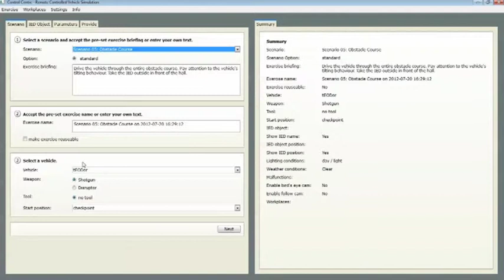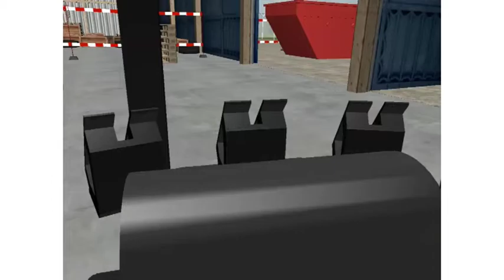tEODor: Virtual-Reality-Simulation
Remote-controlled robotic vehicles are an important instrument for the removal of explosive ordnance such as bombs, mines and ammunition. Therefore, it is of utmost importance that the forces can train the operation of this equipment under realistic conditions. szenaris as a provider of advanced e-learning and simulation solutions has developed a Virtual Reality simulation for this purpose. This video shows the simulation of the tEODor robotic vehicle. The simulation is also available for the vehicles Packbot EOD and telemax and can be supplemented by other vehicles.

The users can choose from a variety of training environments. These include the operation in and around vehicles such as cars, buses and aircraft as well as the operation in different environments such as buildings and terrain formations. Besides the simulation of vehicle functions and combat operations, the procedures in case of vehicle malfunctions can be trained realistically.

The simulation is controlled with the original control devicess. The difficulty of the exercises can be customized to suit the user.

Ferngesteuerte Roboterfahrzeuge sind ein wichtiges Instrument zur Beseitigung von Kampfmitteln, wie z. B. Bomben, Minen und Munition. Daher ist es umso wichtiger, dass die Einsatzkräfte die Bedienung dieser Geräte unter realistischen Bedingungen trainieren können. szenaris als Anbieter moderner E-Learning- und Simulationslösungen hat hierfür eigens eine Virtual-Reality-Simulation entwickelt. Hier im Video wird die Simulation für den Roboter tEODor gezeigt. Die Simulation ist ebenfalls erhältlich für die Fahrzeuge Packbot EOD und telemax  und kann um weitere Fahrzeuge ergänzt werden.

Die Benutzer können unter einer Vielzahl verschiedener Trainingsumgebungen wählen. Hierzu zählen der Einsatz rund um Fahrzeuge wie PKW, Bus und Flugzeug so wie der Einsatz in unterschiedlichen Terrains wie Gebäuden und Geländeformationen. Neben der Möglichkeit, Fahrzeugfunktionen und Bekämpfungsvorgänge zu simulieren, kann auch das Verhalten bei Fahrzeugstörungen realistisch trainiert werden.

Die Bedienung der Simulation erfolgt über die Original-Bediengeräte. Der Schwierigkeitsgrad der Übungen kann je nach Benutzer individuell angepasst werden.